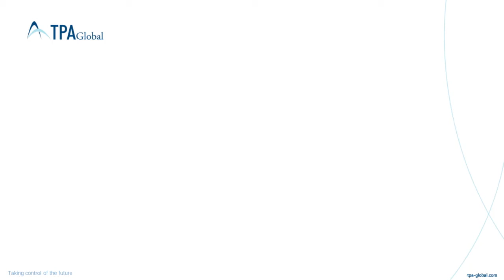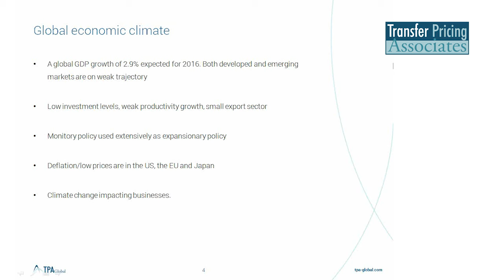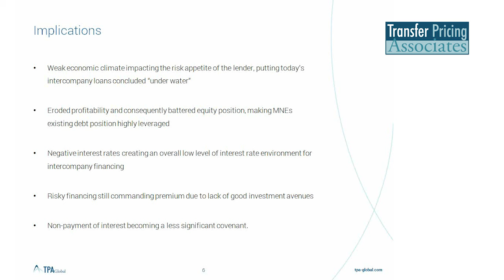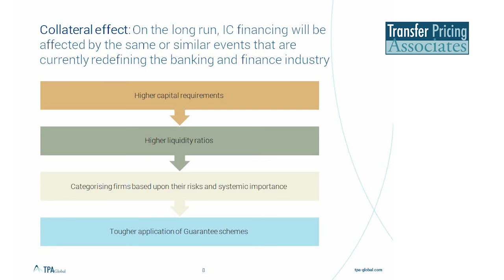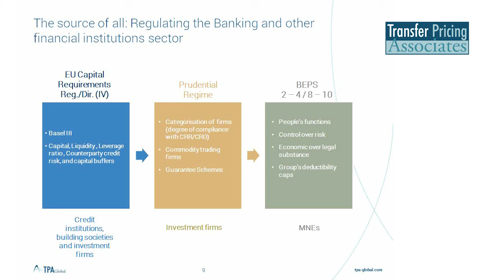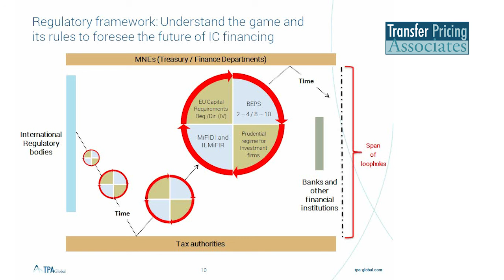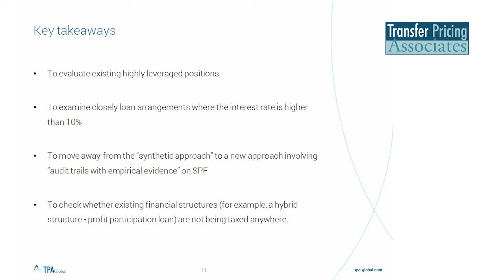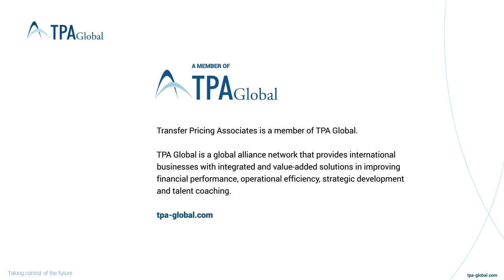The future of intercompany financing (1)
The recorded webinar will focus on the following:

• Tax regulatory/BEPS changes by providing some practical examples like showing how current flow-through, cash pool/treasury, intercompany loans, guarantee etc have changed/will change due to changing economic climate and non-tax and tax regulatory changes;
• Enumerate key regulatory changes impacting various financing structures, including intercompany;
• Deliberate on different intercompany financing structures, such as cash pool, treasury bank, financial-flow-throughs, guarantees, hybrids (such as profit participation loans);
• Analysing the impact of economic and regulatory changes on intercompany financing structures; and
• Steps MNEs should take to bring their intercompany financial structures in line with those changes.

This recorded webinar is addressed to CFOs, Heads of Tax/Transfer Pricing and anyone else in the organization who also wants to know the new rules of the game for intercompany financing structures.

Speakers
• Virender Sharma – Partner at TPA Global (The Netherlands)
• Heberth Guevara – Senior Manager at TPA Global (The Netherlands)